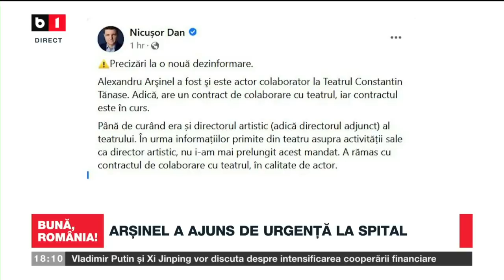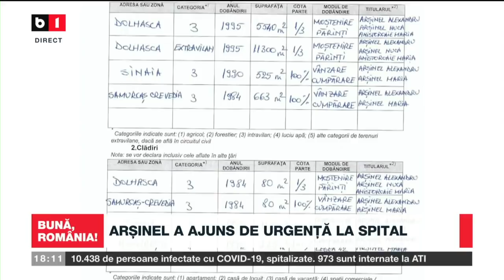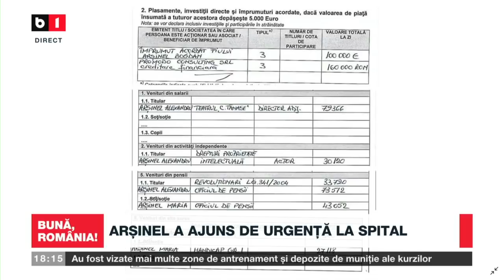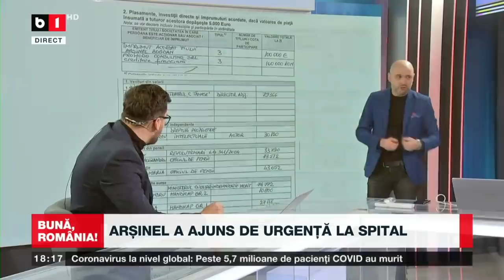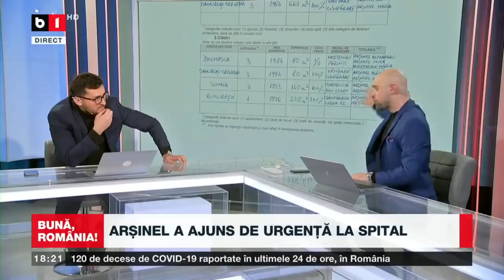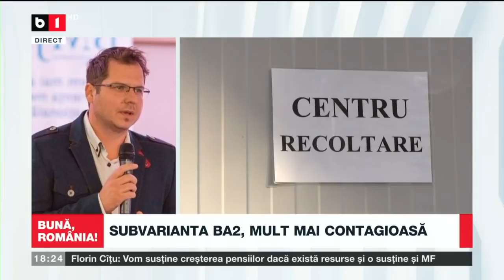BUNA, ROMANIA! Nicușor Dan acuză o dezinformare în legătură cu situația lui Alexandru Arșinel.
Primarul general al Capitalei, Nicușor Dan, respinge informațiile apărute în spațiul public, potrivit cărora Alexandru Arșinel ar fi fost alungat de la Teatrul Tănase.„Este în continuare actor colaborator la Teatrul Constantin Tănase”.
Informația a fost răspândită de Gabriela Firea, care a scris pe Facebook că actorul a fost “aruncat ca pe o măsea stricată”.
Nicușor Dan explică faptul că Alexandru Arșinel rămâne colaborator al teatrului. Până de curând era și directorul artistic  al teatrului, însă a decis să nu mai prelungească acest mandat “ în urma informațiilor primite din teatru asupra activității sale ca director artistic”.